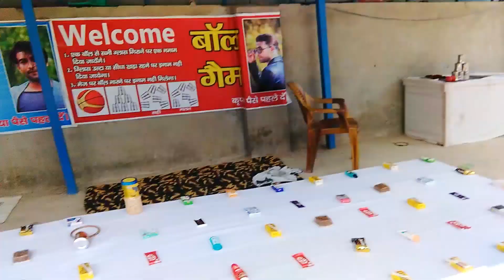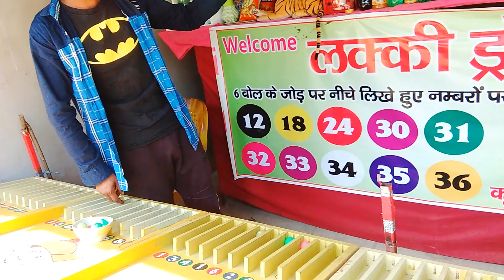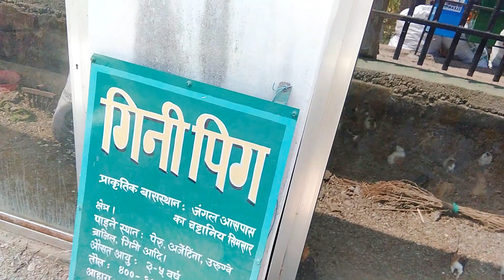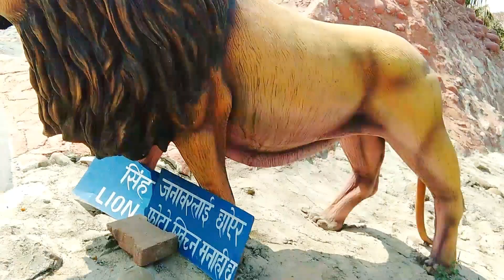highest tower in rupandehi in banbatika(sankharnagar) Pani ghumiyo || vae haru sanga ramaelo gardae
12 talley view tower😱ghumiyo rs7 vlogs
sagar pandey
tractor
123 go
blind date season 2
bong bóng
bà ơi bà karaoke
calm down
chị hà sâm
dhangadhi ko bus ma
domba
3 (0.3%)
3 (0.3%)
3 (0.3%)
2 (0.2%)
2 (0.2%)
2 (0.2%)
2 (0.2%)
2 (0.2%)
2 (0.2%)
2 (0.2%)
2 (0.2%)
2 (0.2%)

Con mèo
nepali song
halka ramailo
siêu nhân
bhoot
comedy
Con ma
fish
geet
gta 5
kanchi
5 (0.6%)
5 (0.6%)
4 (0.5%)
4 (0.5%)
4 (0.5%)
3 (0.3%)
3 (0.3%)
3 (0.3%)
3 (0.3%)
3 (0.3%)
3 (0.3%)
3 (0.3%)